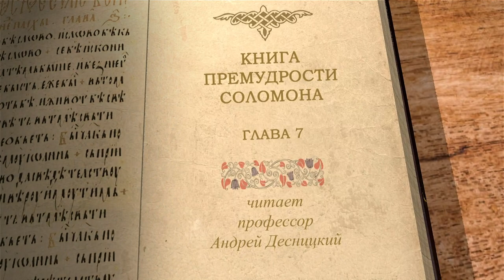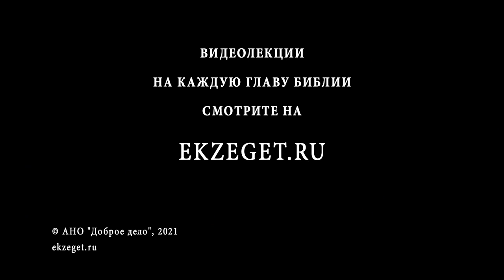Книга Премудрости Соломона. Глава 7. Андрей Десницкий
Всякий человек по своей природе и происхождению немощен, поэтому он нуждается в помощи Премудрости.
Она для человека ценнее всех благ земных, ибо она их виновница.
В Премудрости неистощимое сокровище всякого рода знания для людей.
По своему существу и происхождению Премудрость божественна.